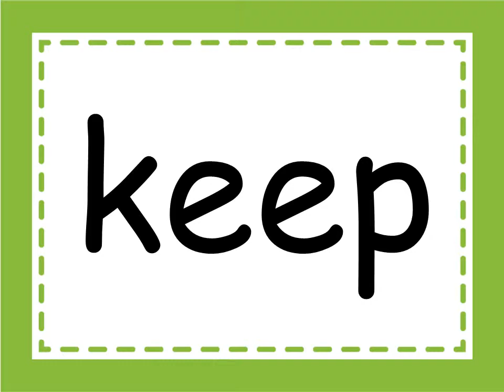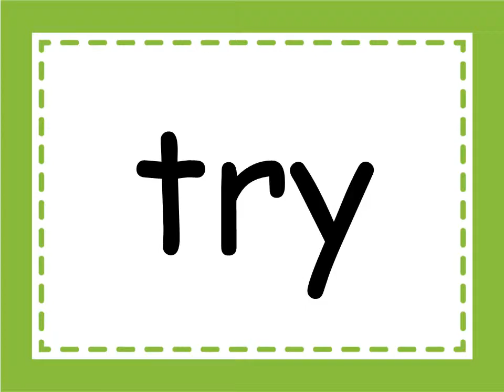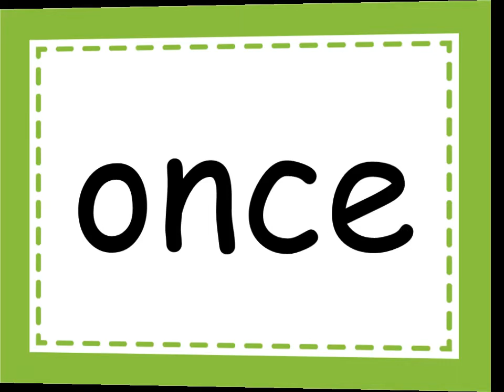1st Grade List 8